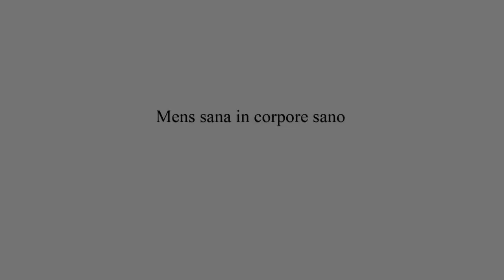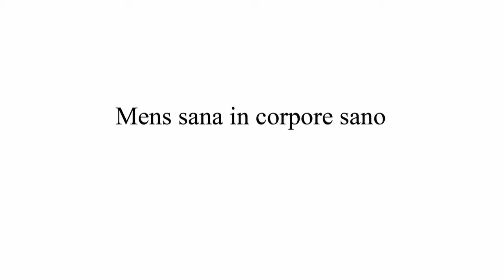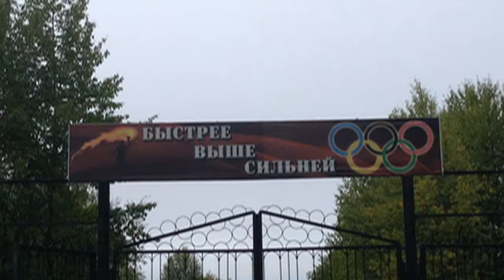О физической культуре